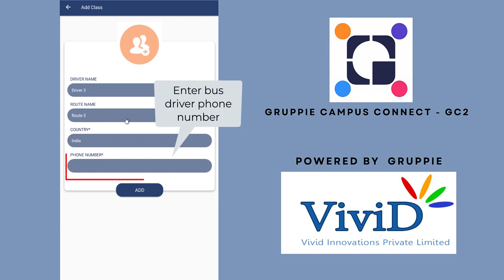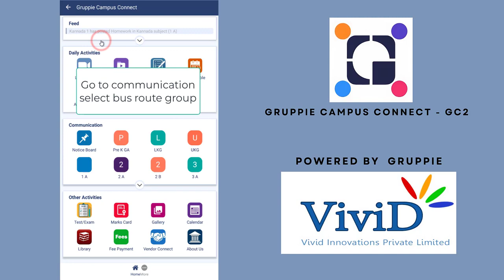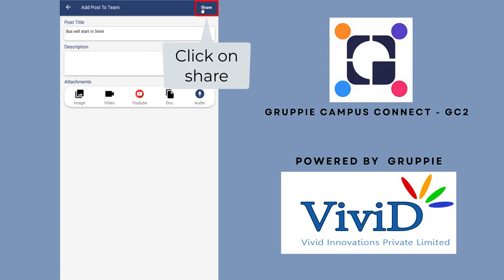How to register school bus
In this short tutorial, we'll walk you through the easy steps to register for the School Bus GC2 app. This intuitive application enhances communication between parents, school management, and students, providing real-time updates on school bus tracking, schedules, and more.